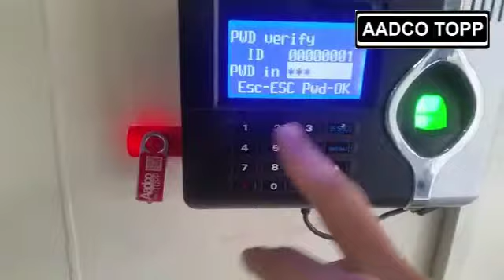Aadco | ACM 809 Digital Attendance System with Access Control System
Project : Aadco | ACM 809 Digital Attendance System with Access Control System
Company : Australian Automatic Doors Co LLC